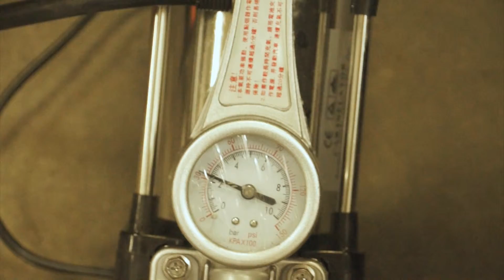Lincos® 18.24 Autós kompresszor